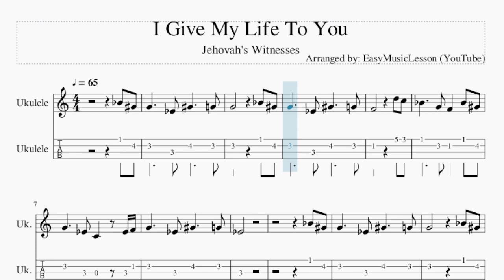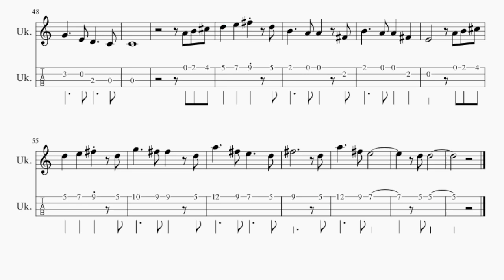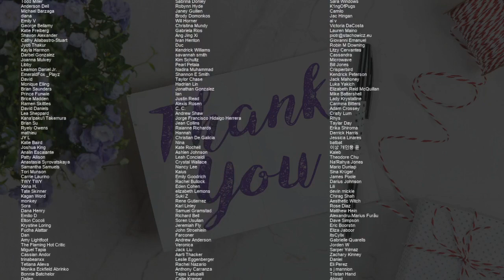Ukulele Tab: How to play I Give My Life To You by Jehovah's Witnesses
Comment and let us know how the videos have helped you. It keeps us going! :)Here is a sheet music/tab video on the song I Give My Life To You by Jehovah's Witnesses on the ukulele tab. A ukulele tab arrangement which is transposed to notes that are easily played by ukulele tab, for the song I Give My Life To You by Jehovah's Witnesses.

EasyMusicLesson2 teaches you to play the your favorite instrument, through well-arranged sheet music so that you too can learn how to play I Give My Life To You by Jehovah's Witnesses on the ukulele tab as fast as you can. A ukulele tab with backing tracks to help your play the song better.

Chords of Ukulele arrangement:
D# Maj   D# Sus 4   D# Maj   C Min 7   G# Maj   A# Sus 4   A# Maj
G# Maj   A# Sus 4   A# Maj   C Min 7   G# Maj   D# Maj   A# Sus 4
D# Maj   D# Sus 4   F Min 7   A# Sus 4   D# Maj   D# Sus 4
D# Maj   D# Sus 4   C Min 7   G# Maj   A# Sus 4   A# Maj   G# Maj
A# Sus 4   A# Maj   C Min 7   G# Maj   D# Maj   A# Sus 4   D# Maj
D# Sus 4   F Min 7   A# Sus 4   G Sus 4   A Min 7   G Maj   C Maj
F Maj   C Maj   D Min 7   C Maj   F Maj   G Sus 4   G Maj   F Maj
G Maj   C Maj   A# Maj   C Maj   F Maj   G Sus 4   G Maj   A Min 7
D Min 7   F Maj   G Sus 4   C Maj   C Sus 4   C Maj   C Sus 4
C Maj   C Sus 4   C Maj   C Sus 4   C Maj   F Maj   G Sus 4
G Maj   F Maj   G Maj   A Min 7   F Maj   C Maj   G Sus 4   C Maj
C Sus 4   C Maj   C Sus 4   G Sus 4   A Min 7   G Maj   C Maj
D Min 7   F Maj   G Sus 4   C Maj   C Sus 4   A 7 Sus 4   B Min 7
A Maj   D Maj   G Maj   D Maj   E Min 7   D Maj   G Maj   A Sus 4
A Maj   G Maj   A Maj   D Maj   C Maj   D Maj   G Maj   A Sus 4
B Min 7   E Min 7   G Maj   A Sus 4   D Maj

Melody notes of Ukulele:
A#4 G#4 G4     D#4 G#4     G4
G4         A#4 G#4
G4     D#4 G#4     G4
F4         D5 C5
A#4     G4 F4   A#4 G#4
G4     D#4 C4   D#4 F4
D#4
A#4 G#4
G4         A#4 G#4
F4         D5 C5
D#4
E5           A4
G4     E4 D4     C4
C4
G4 F4
E4     C4 F4     E4
E4         G4 F4
D4         B4 A4
G4     E4 D4   G4 F4
E4     C4 C4   C4 D4
C4
E5           A4
C4
G5     F#5 F#5   D5
A5     F#5 E5     D5
F#5           D5
A5     F#5 E5
D5 D5